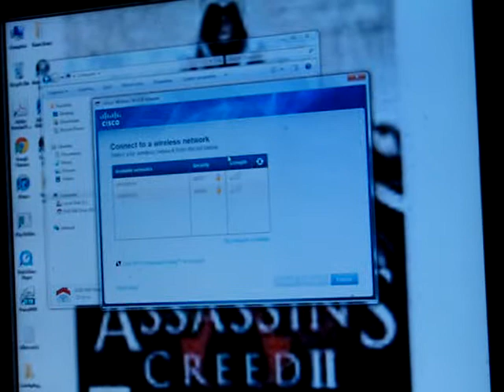unprofessional-ism part 2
LOL were back with more stuff were still new to this kinda stuff, so don't be haters